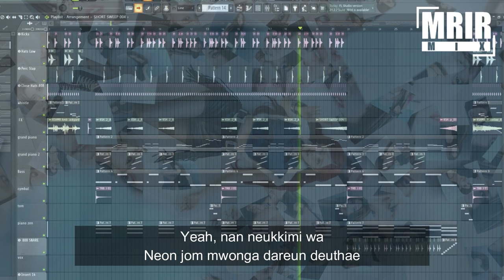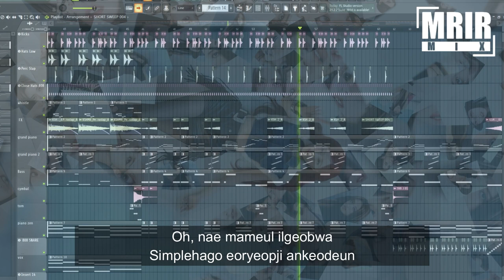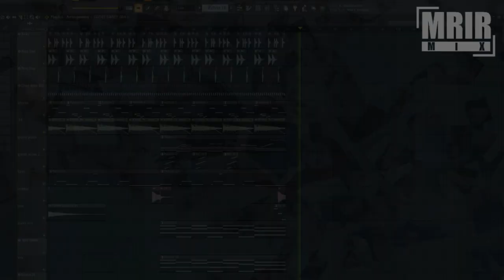ITZY - Mr. Vampire KARAOKE WIth Lyrics